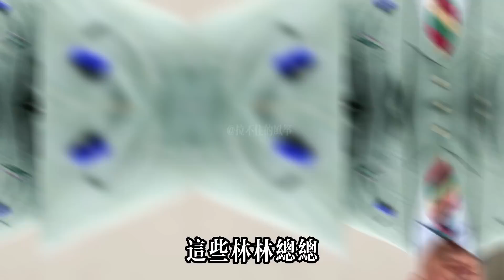王室小甜心夏洛特公主！威廉甘當女兒奴，查爾斯看她滿眼寵溺#夏洛特公主#路易斯王子#乔治王子#凯特#哈里王子#威廉王子#梅根#查尔斯#卡米拉#戴安娜#英女王#安德魯 拉不住的風箏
王室小甜心夏洛特公主！威廉甘當女兒奴，查爾斯看她滿眼寵溺，痴迷卡米拉52年後，查爾斯終於醒悟#夏洛特公主#路易斯王子#乔治王子#凯特#哈里王子#威廉王子#梅根#查尔斯#卡米拉#戴安娜#英女王#安德魯